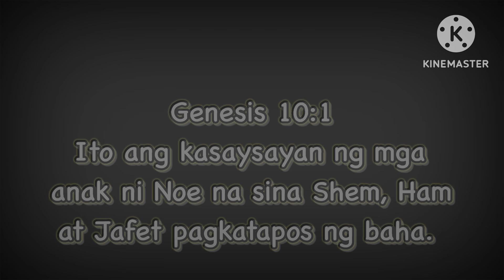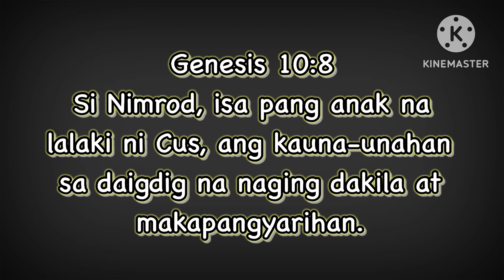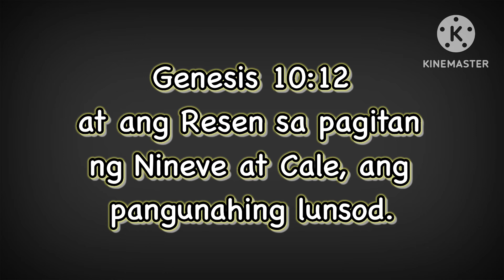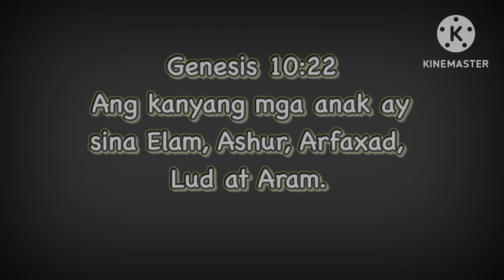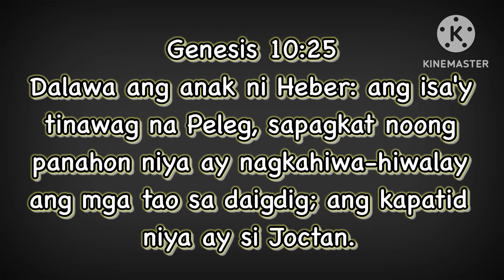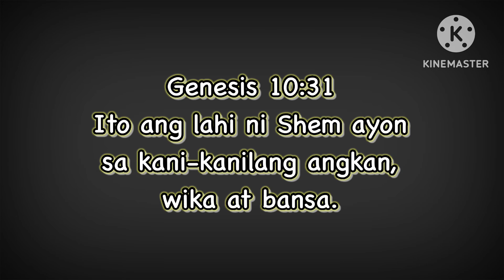GENESIS 10:1-32 ANG MGA ANGKAN NG MGA ANAK NI NOE @Mgasalitangdios